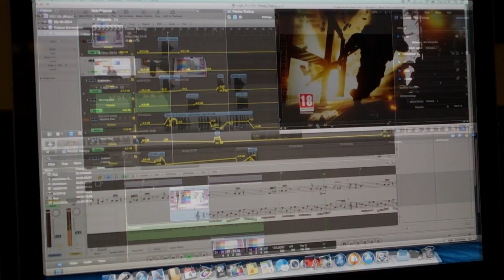Why MMU ?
Advertisement promoting study at Manchester Metropolitan University.